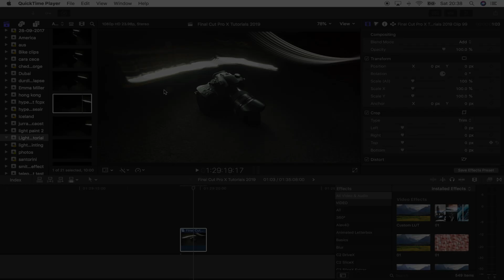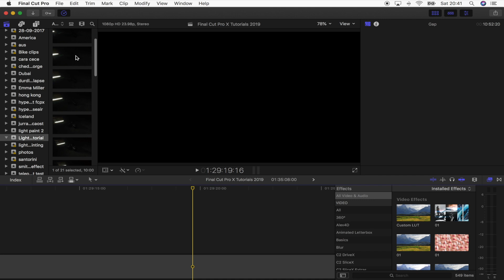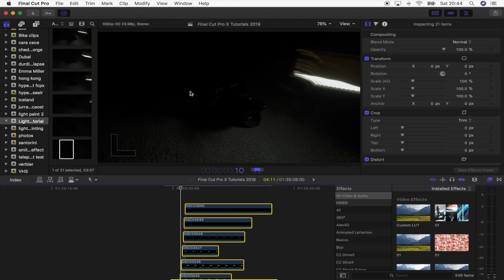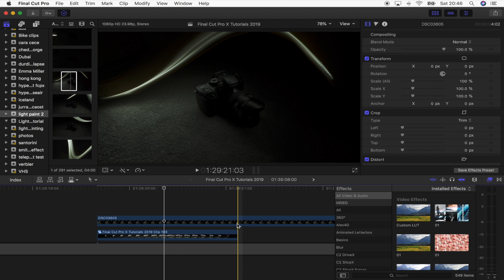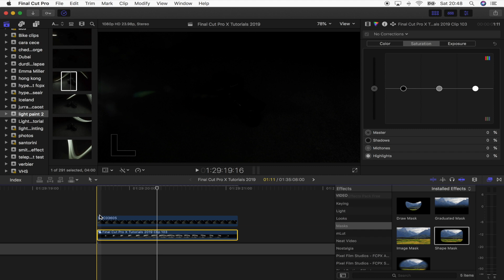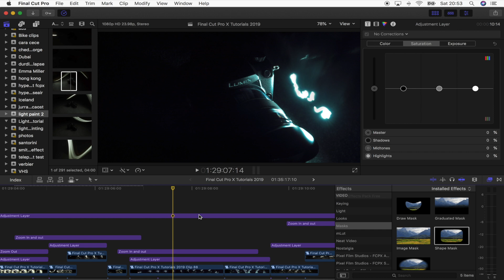JON OLSSON LIGHT PAINTING EFFECT - FINAL CUT PRO X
My Camera Gear:
Main Camera
2nd Camera
Run and gun lens
Low Light Lens
Cheap low light lens
Wide Angle lens
Best Budget camera